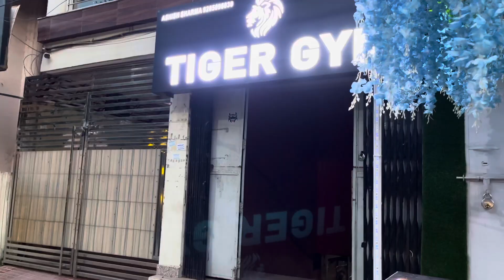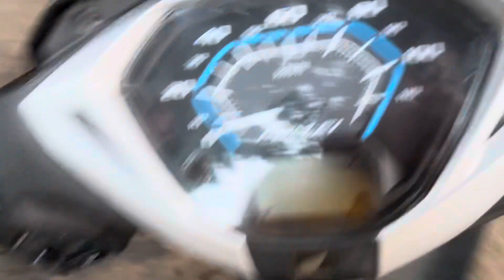Happy Janmashtami sabhi ko | Masti day enjoy the moment | Day 4. 75 Hard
Hello guys

Hit likes.